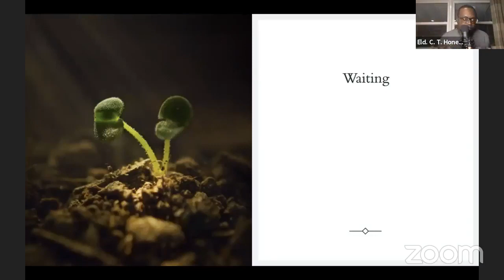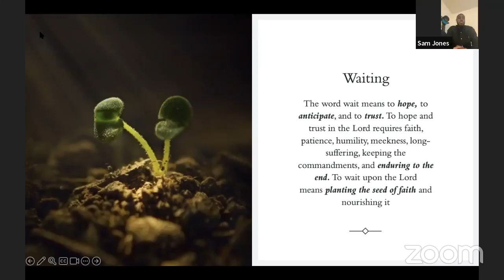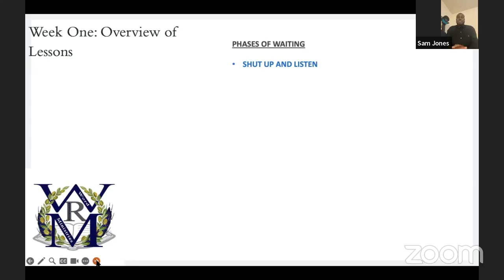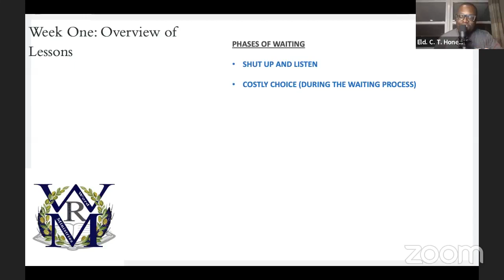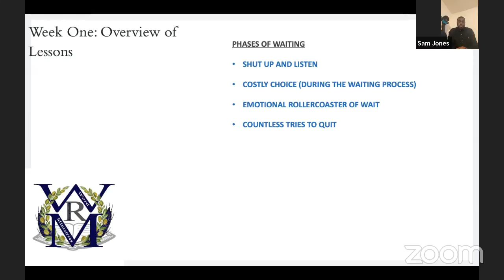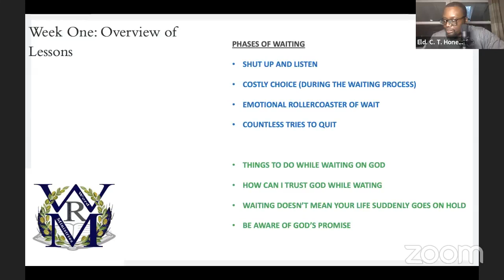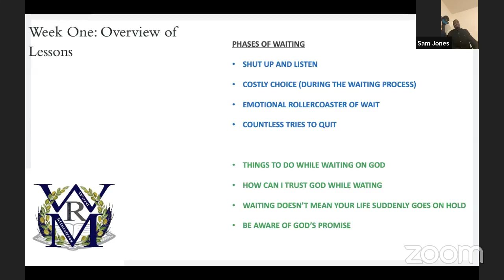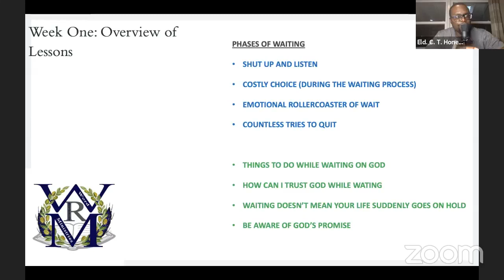Bible Talk Con Intro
Bible Talk Conversation..

Topic: Loading. Please Wait

Special Guest : Samuel Jones